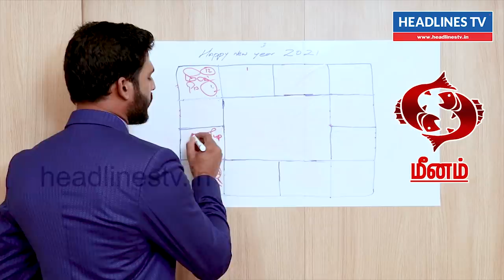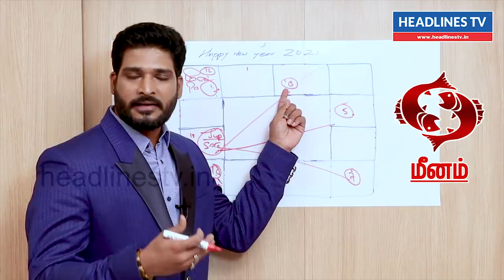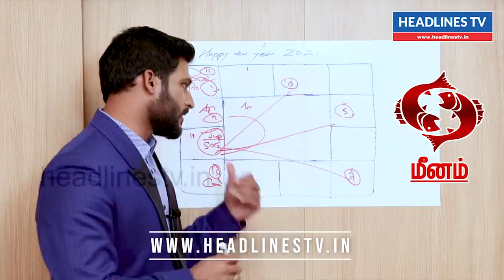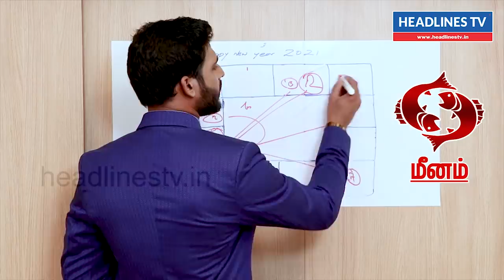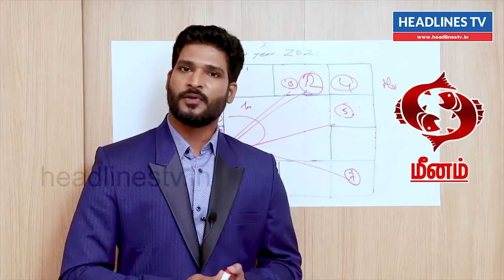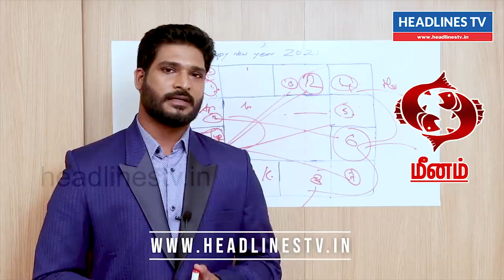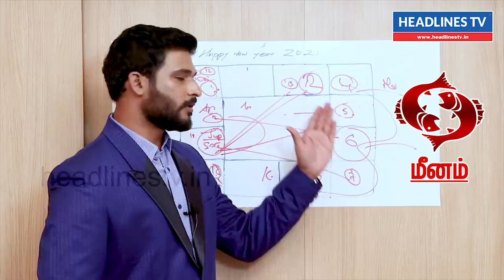2021 January rasi palan meenam in tamil | new year prediction 2021 | மீனம் புத்தாண்டு ராசிபலன்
January rasi palan meenam 2021 in tamil | new year prediction 2021 | மீனம் புத்தாண்டு ராசிபலன்
2021 New Year Rasi Palan Meenam Rasi
2021 New Year Rasi Palan Mesham Rasi
2021 New Year Rasi Palan-Reshabam Rasi
2021 New Year Rasi Palan-Mithunam Rasi
2021 New Year Rasi Palan-Kadagam Rasi
2021 New Year Rasi Palan-Simmam Rasi
2021 New Year Rasi Palan-Kanni Rasi
2021 New Year Rasi Palan-Thulam Rasi
2021 New Year Rasi Palan-Viruchigam Rasi
2021 New Year Rasi Palan-Dhanusu Rasi
2021 New Year Rasi Palan-Magaram Rasi
2021 New Year Rasi Palan-Kumbham Rasi
2021 New Year Rasi Palan-Meenam Rasi
2021
Prediction